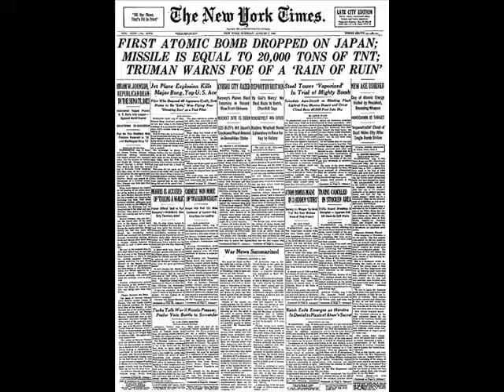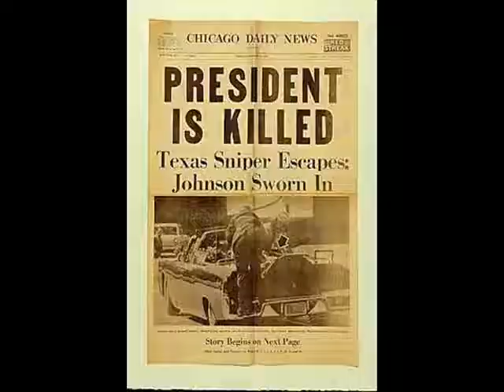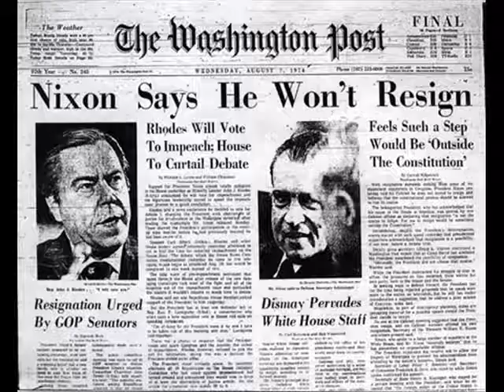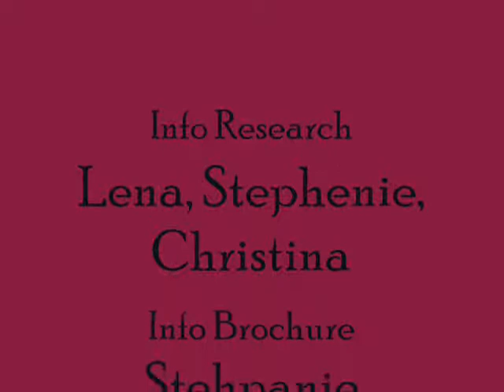Decades Project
End-of-year project for Mrs. Strong's  U.S. History Class. Slideshow to The Dresden Dolls' "Mrs. O".